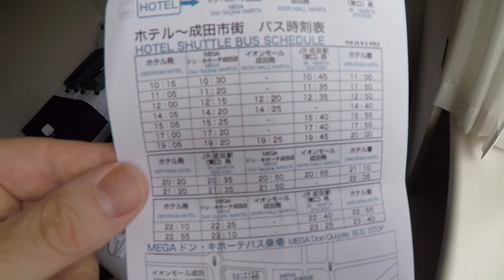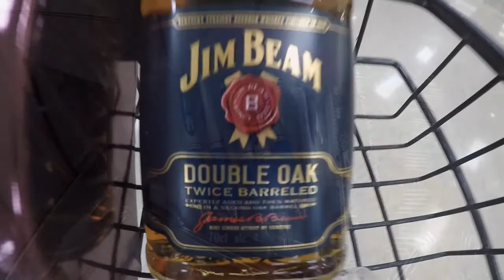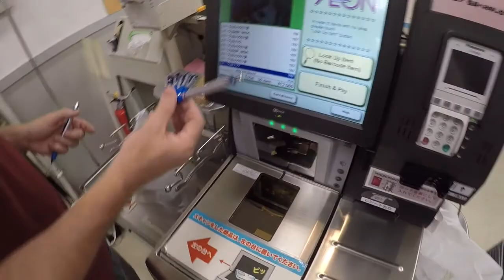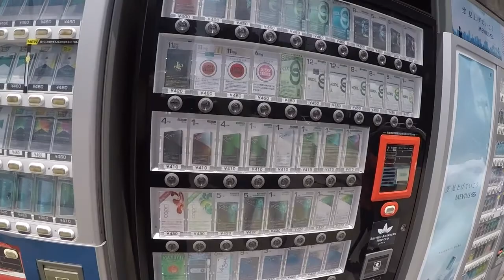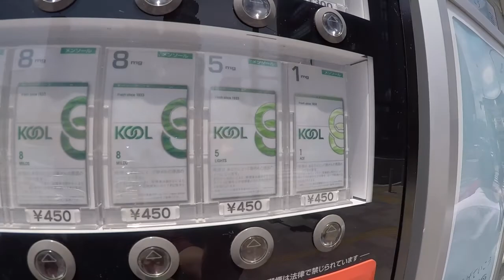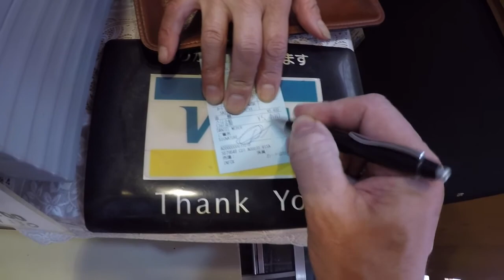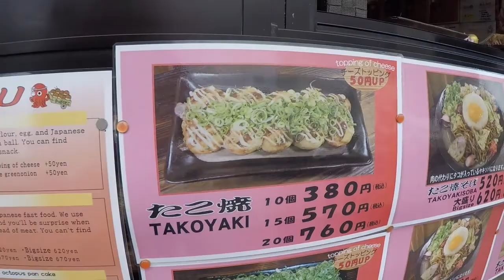Narita Layover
Tabitha and I got to fly away together. It was a great trip.